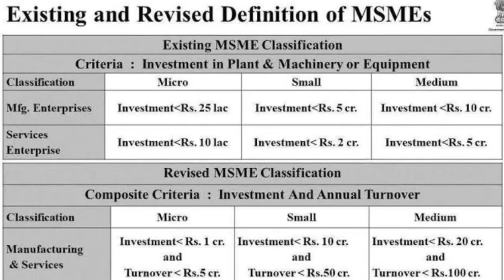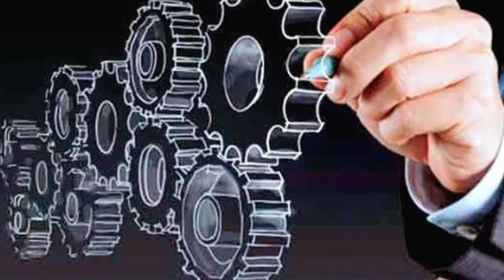3 lakh Crore MSME Loan